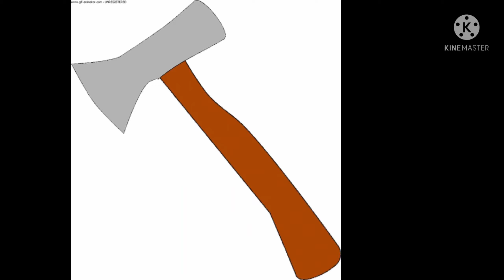Aa words for kids.